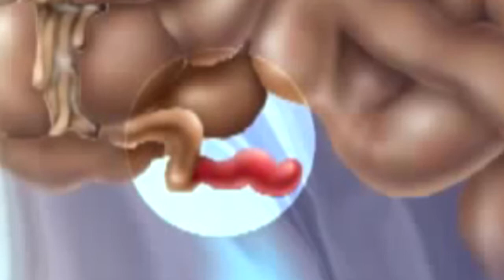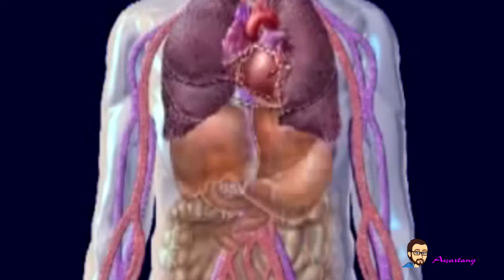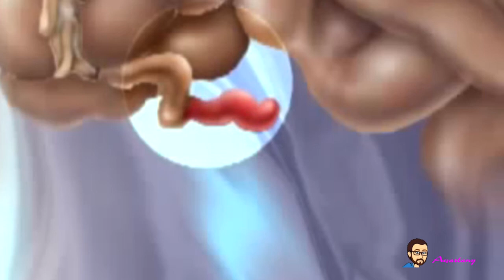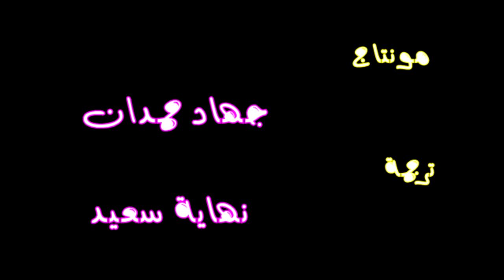إكتشاف_فوائد_الزائدة_الدودية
وأخيرا العلم يكتشف فوائد الزائدة الدودية، سبحان الخالق ما أعظمه
سلسلة معلوم لك: تصحيح لمعلومات خاطئة، وبيان معلومات تفيد البشرية ونصائح غذائية وطبية وتصحيح للأخطاء.
هذه القناة تعنى : (تحليل افلام هادفة، معلومات مفيدة، شروحات علمية، دراسة ظواهر طبيعية، تعليق علمي،نقد بناء،شخصيات اسلامية، اختراعات)

by: Jehad H. Awartany
جهاد حمدان عورتاني

الطباعة عند الطلب : لإختيار منتجك (قميص،مج،ماسك،وجه مخدة،غطاء خلوي،الخ...) استخدم الروابط ادناه، حيث التصاميم العصرية والجذابة
Printed On Demand : To choose your product (shirt, mug, mask, face pillow, cell phone cover, etc...) use the links below, where the modern and attractive designs are